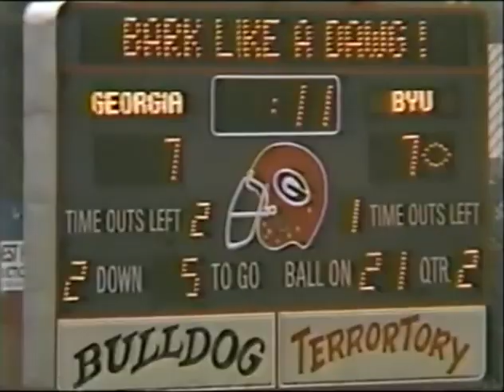1982 BYU @ #6 Georgia No Huddle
1982 BYU Cougars @ #6 Georgia Bulldogs